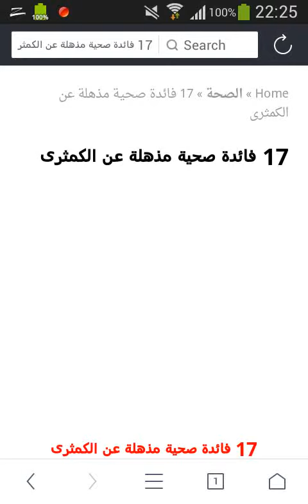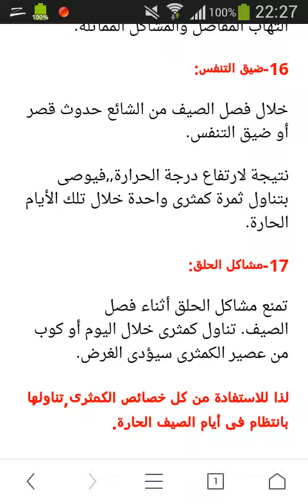17 فائدة صحية مذهلة عن الكمثرى HD